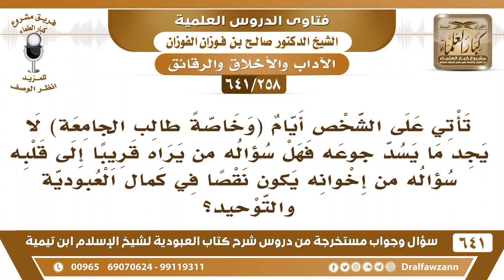[258 /641] إذا لم يجد الطالب ما يسد جوعه هل سؤاله من إخوانه يعد نقصا في العبودية؟ الشيخ صالح الفوزان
"[258 /641] السؤال: تأتي على الشخص أيام (وخاصة طالب الجامعة) لا يجد ما يسد جوعه فهل سؤاله من يراه قريبا إلى قلبه سؤاله من إخوانه يكون نقصا في كمال العبودية والتوحيد؟
 الجواب: لا، السؤال عند الحاجة مباح، ولا كراهة فيه، وإنما الكلام عن السؤال من غير حاجة.
السيرة الذاتية :
للاشتراك في قناة الشيخ صالح الفوزان
أسئلة وأجوبة من شرح كتاب العبودية ( 641 ) مقطع

للاستفسار والإقتراحات والدعم
رئيس الفريق
لمشروع كبار العلماء